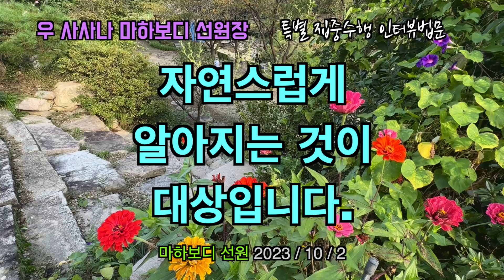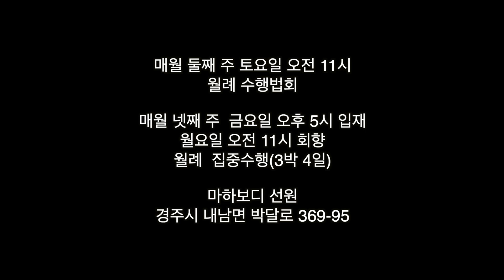자연스럽게 알아지는 것이 대상입니다. : 231002 인터뷰 1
231002 집중수행 인터뷰법문 01

통찰의 지혜, 위빠사나 지혜와 별도로
수행을 점검하는 지혜가 있습니다.

일단 알아차림을 유지하는 것이 중요합니다.
억지로는 하지 말고, 눈 뜰 때 한 번 훑어보십시오.

자연스럽게 알아지는 것이 대상입니다.
부드럽게 사띠 둘 수 있지만, 잊기 쉽습니다.

놓쳤을 때, 놓쳤구나, 하고 알면 사띠입니다.
이때 팽개치지 말고 챙겨서 이어줘야 합니다.

나중에 팔정도 수행에서 위빠사나 지혜가
나는 것은 정견이라고 할 수 있습니다.

법의 조사는 바른 생각, 바른 견해로 하는 것입니다.
법으로 하는 일은 신비해서 생각만 해도 저절로 됩니다.

지혜가 일하면 결정심이 강해 집니다.
이전의 것을 경험해서 알기 때문입니다.

모르는 것은 순수함이 아니라 모하(어리석음)입니다.
이런 마음은 개발해야 합니다.